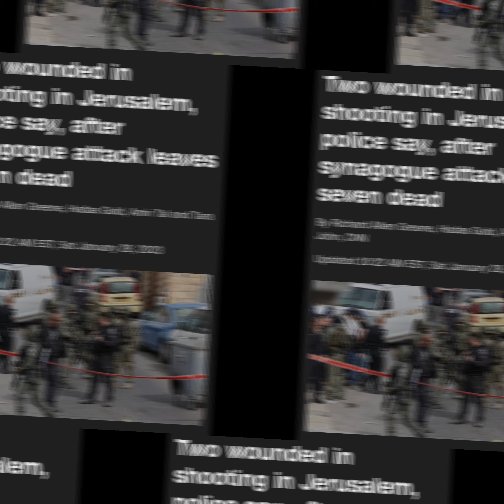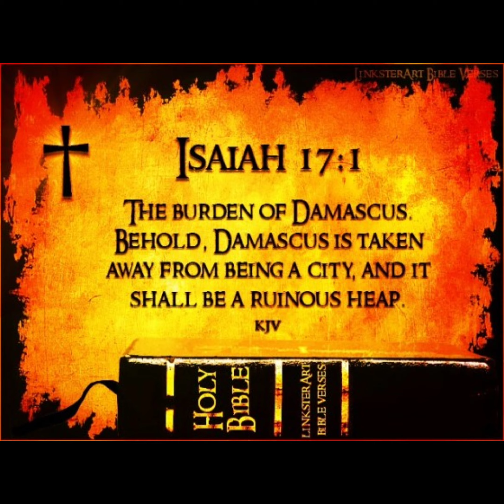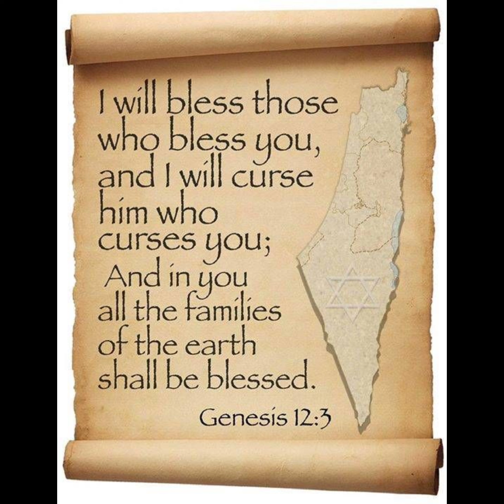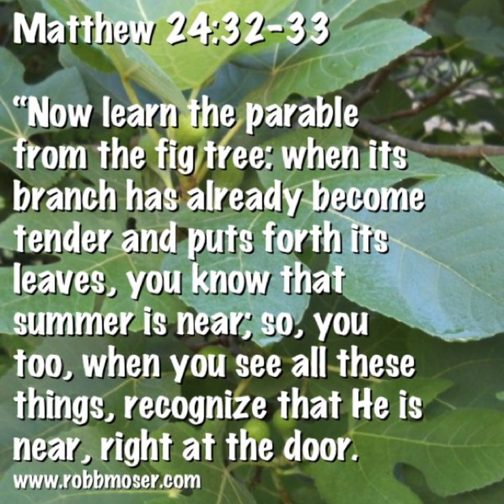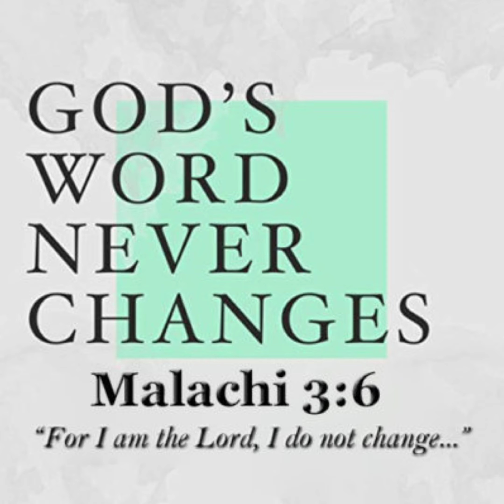Keep looking up for the Lord Jesus Christ draws near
The signs never stop increasing never stop growing

we keep looking for them watching for them just keep preparing for the Lords return

because the signs are there that He gave us

GOD BLESS